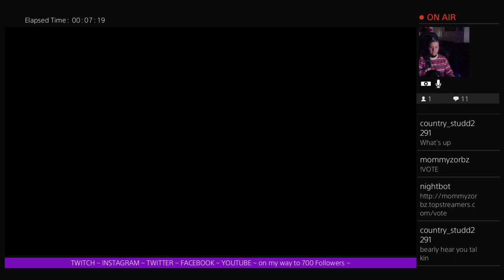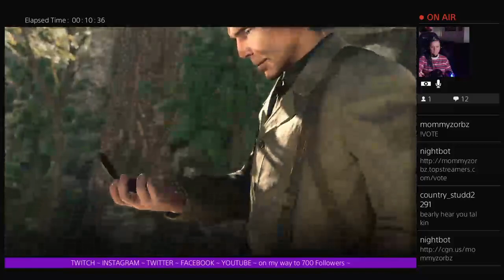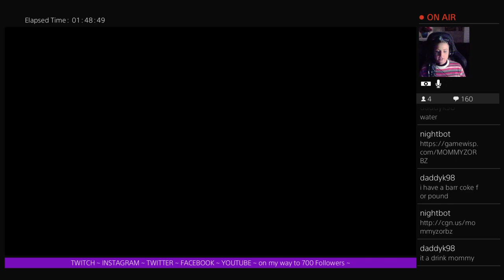MOMMYZORBZ ~ SNIPER ELITE 4 ~ LIVESTREAM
Transferring my TWITCH LIVESTREAMS TO MY YOUTUBE LIBRARY ~ Unfortunately they don't stay forever on Twitch ~

Just good old game play :)

My Big Girl Panties Are Always On - so in the spirit of the game - feel free to cuss me back - Cause I'm here to play and have fun and will Spot - Snipe - Pistol - Stab - Drop and or throw Explosive Lollies.
FUCKITY FUCK - I will also commend you on your great game play too!
Yours in friendship - MOMMYZORBZ

KINDLY - SHOOT THE SUB ~ FOLLOW ~ LIKE BUTTONS.

Never Expected ~ Kindly Accepted ~ Much Appreciated.